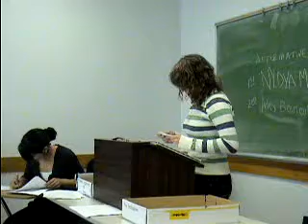1NC 1070 Repeal.MPG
Spring 2010 MW 4:00